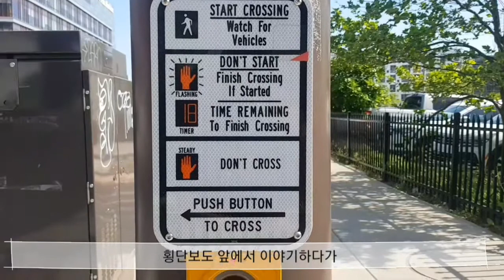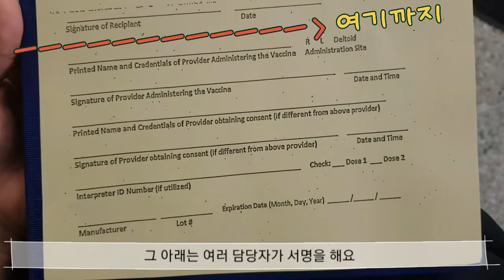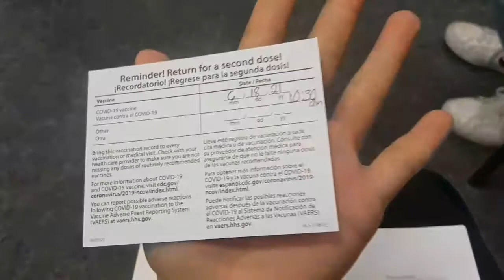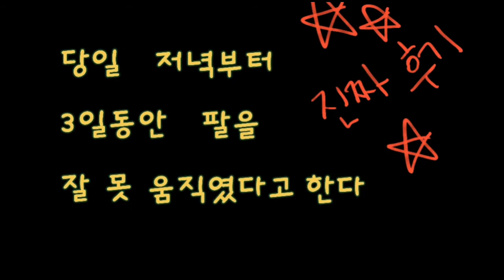미국 코로나 백신 무료접종/모더나 1차 후기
미국 무료 코로나백신
모더나 1차접종 후기 및 부작용